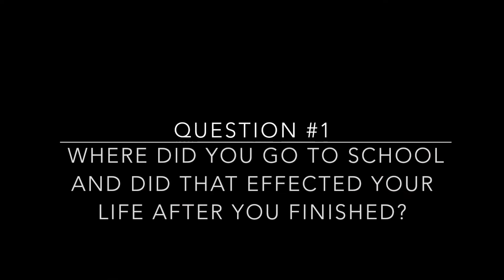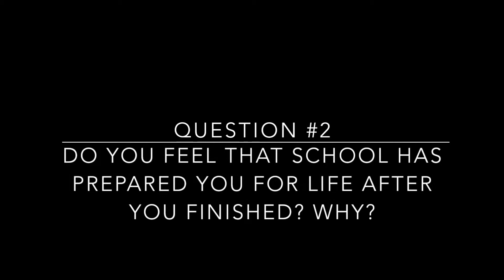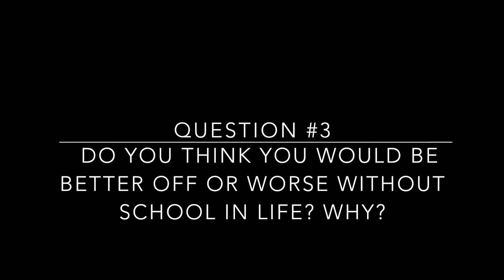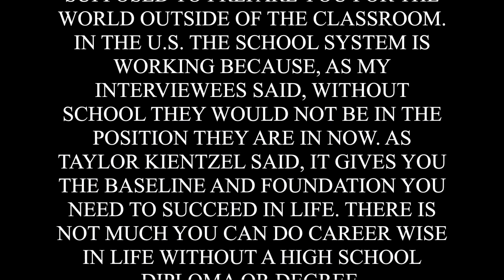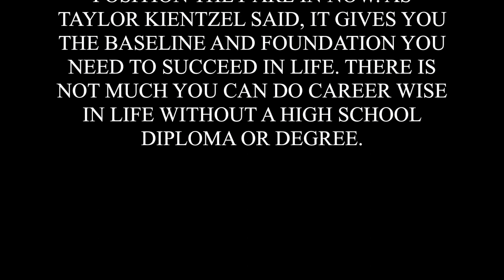EDU 100: Are Schools Working in the U.S.?